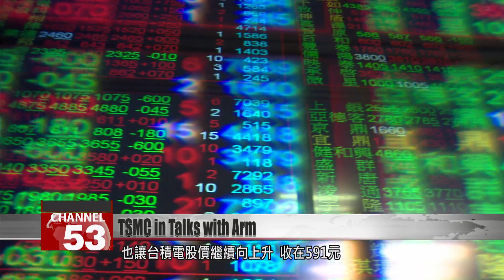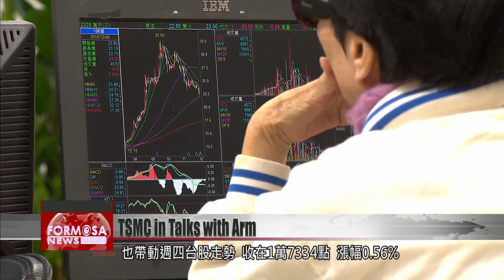TSMC in talks to become anchor investor in Arm IPO: report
Reports say chip giant TSMC is in talks to become an anchor investor in the initial public offering of leading chip designer Arm Holdings, which plans to sell US$10 billion in shares. Analysts say that TSMC stands to benefit greatly from investing in the company, as it could gain an advantage in securing orders for artificial intelligence chips and emerging technologies.

International semiconductor intellectual property leader Arm has been dominating the laptop market with its CPU technology. Now, Arm is planning to sell its shares to raise US$10 billion in its initial public offering. Reports say its partner of more than 20 years, TSMC, could become its anchor investor.

Liu Pei-chen
Taiwan Industry Economic Services
If it gets a stake in Arm, which is the world’s largest silicon chip intellectual property company, then TSMC will see bigger business opportunities and dividends on the front of orders related to artificial intelligence and next-gen emerging technology applications.

The expert says that Arm’s software architecture is used in products ranging from smart phones and other internet-connected objects, to servers and vehicles. Holding a stake in Arm could be a big advantage for TSMC in securing orders.

Chai Huan-hsin
Semiconductor expert
Both Nvidia and Arm have been making developments in artificial intelligence for a long time. So if TSMC wants to take the lead in securing artificial intelligence opportunities in the future, working together with Arm would be an incredibly strategic setup.

Other potential investors could include Intel, Google parent company Alphabet, Apple, Microsoft and Samsung.

Amid news that TSMC could become Arm’s largest shareholder, TSMC shares soared in the stock market to close at NT$591. The hike propped up the market’s rise on Thursday, closing up 0.56% at 17,334 points, a new high for the year.